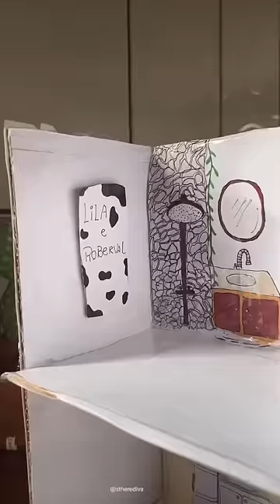Tour casa Lila e Roberval